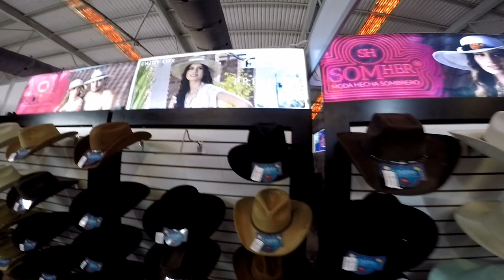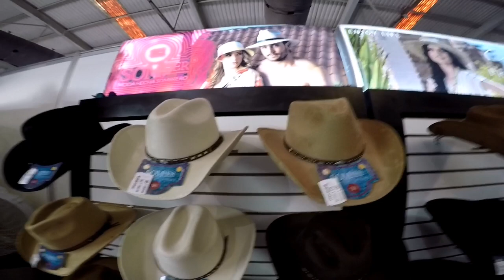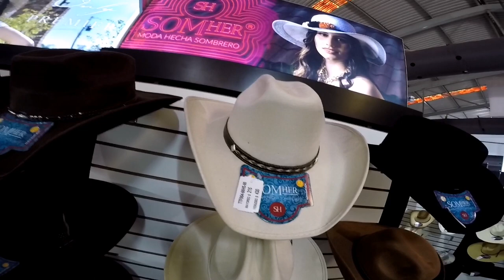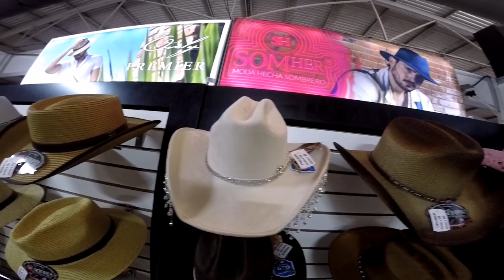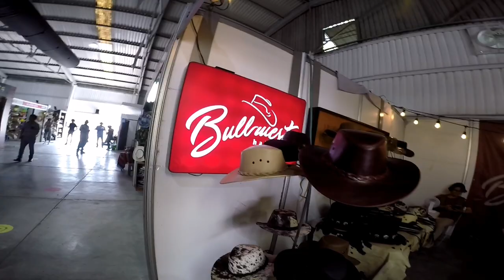Visitando San Francisco del Rincón Guanajuato, México | La capital mundial del sombrero.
Visitamos la Tercera edición de la feria nacional del sombrero een San Francisco del Rincón

Música y ambientación utilizada en este video.

Música del cierre del video

Para todos los seguidores del canal les tenemos como sorpresa toda la cartera de contactos de la feria nacional del sombrero 2023. Esta quedara publicada en nuestra página de facebook